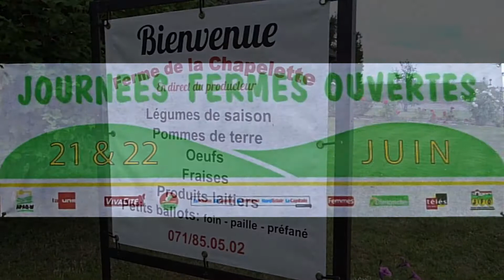Ferme de la Chapelette : Portes Ouvertes Dimanche 22 juin 2014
La Ferme de la Chapelette est une ferme maraîchère en culture raisonné dans le Hainaut.
 2,5 hectares de potager, 80 légumes selon les saisons, sans traitement de conservation. Légumes frais, récoltés le matin, en vente directe sur les marchés locaux ou au magasin de la ferme à 6210 Frasnes-Lez-Gosselies. Hainaut. Belgique.